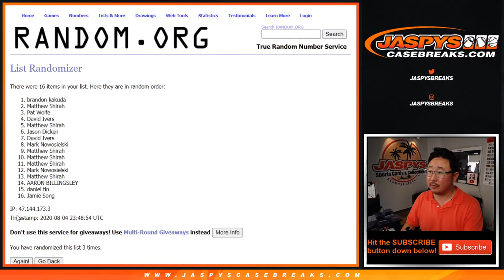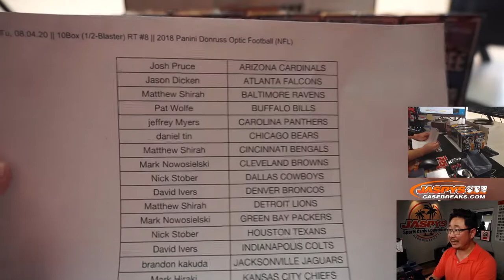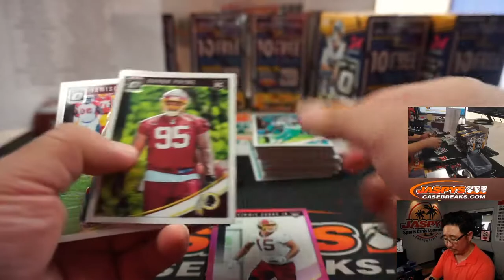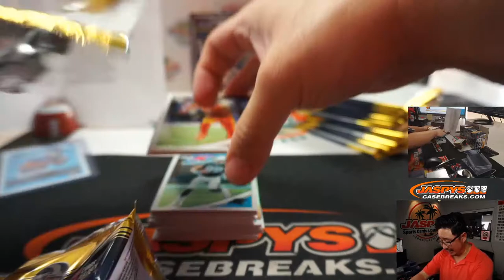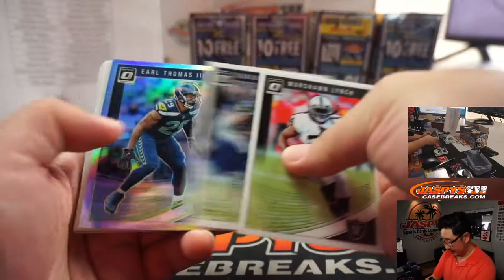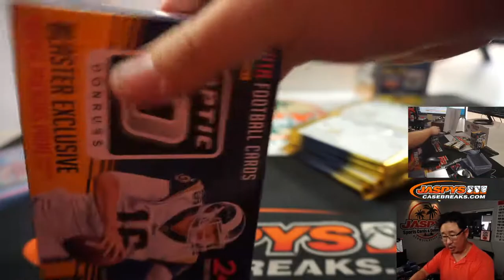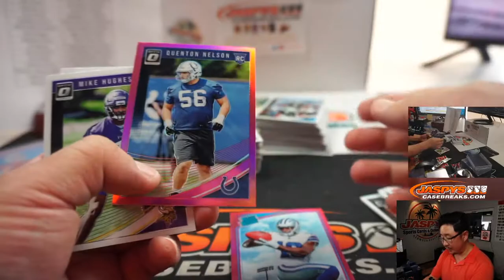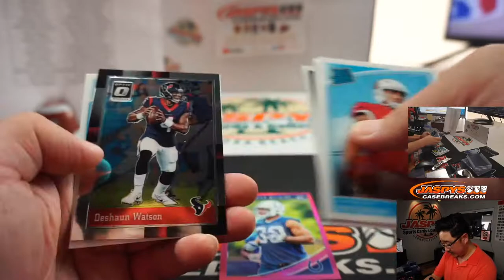Tu, 08.04.20 || 10Box (1/2-Blaster) RT #8 || 2018 Panini Donruss Optic Football (NFL)